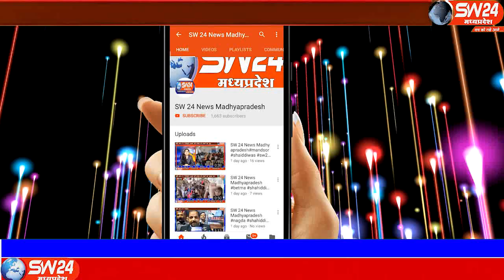SW 24 News Madhyapradesh SW Nalcha 05.12.19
धार जिले के नालछा नगर में भारतीय सेना में अपनी सेवा से निर्वतृ हो आए सतीश बडगुजर के अपने गाव लौटने पर भव्य स्वागत किया गया। नालछा से विनित यादव की रिर्पोट#sw